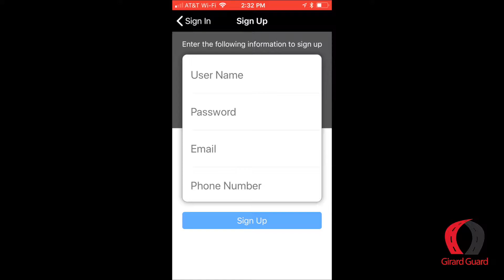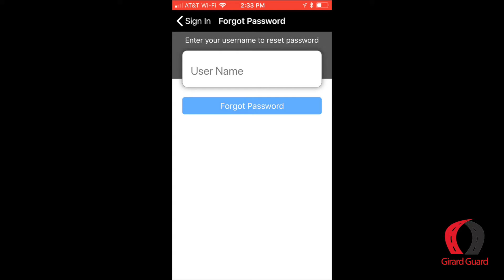Girard Guard Sign Up Tutorial